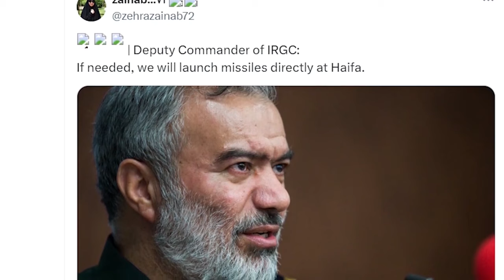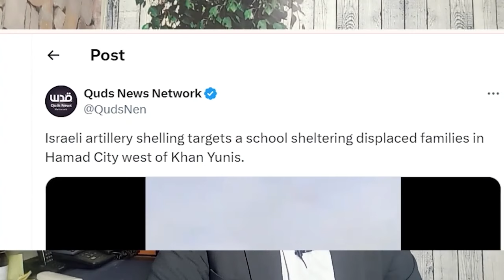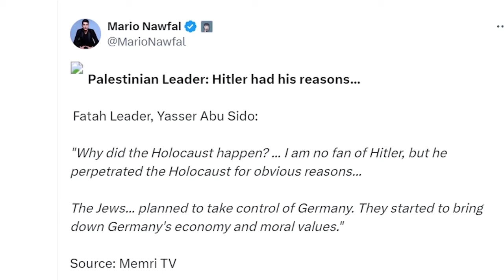اپنی محنت کی کمائی غزہ بھیجنے والے کو ہزاروں ڈالرز انعام|Gaza\Israel| Yemen | Red Sea| Dhruv Rathee